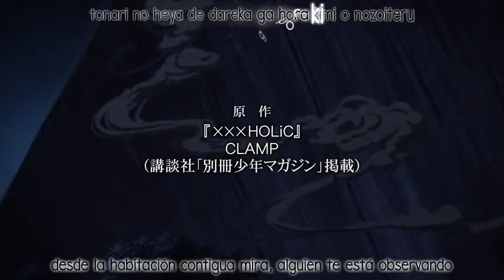XXX HOLIC ROU ADAYUME OP SUB ESPAÑOL